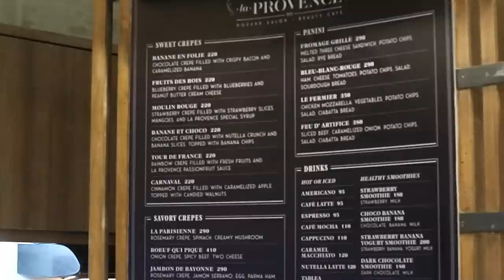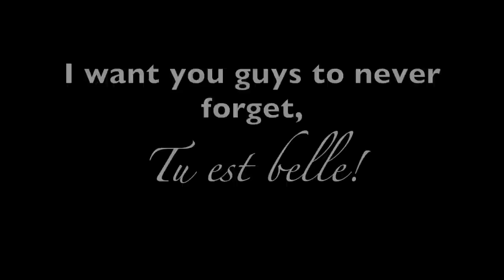Treatment for DAMAGED HAIR!!! (La Provence) | AngKikayKo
I really needed help with my frizzy and damaged hair and luckily, La provence have an amazing keratin treatment.

Keratin Treatment price:
Short: P7,000
Medium: P8,000
Long: P9,000
Extra Long: P10,000

They're located at Central Square Mall. 3rd Floor (near cinemas)

teenaiscraycray
Vlogging Channel: